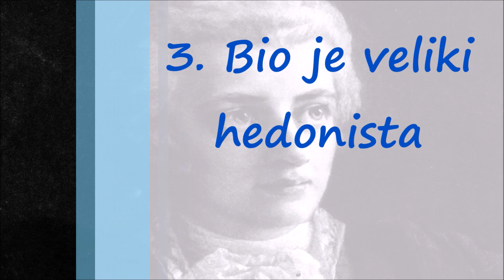Neprevaziđeni Volfgang Amadeus Mocart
Jedinstveni muzički genije iz Salcburga, Volfgang Amadeus Mocart kao da je rođen da komponuje. Evo pet zanimljivih činjenica o čoveku koji je napravio po nekima najlepše note svih vremena.